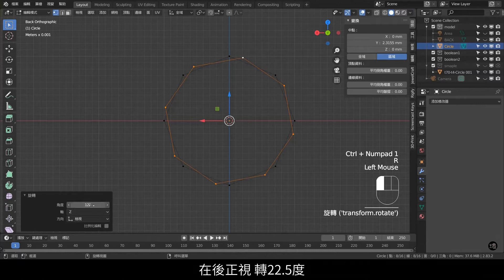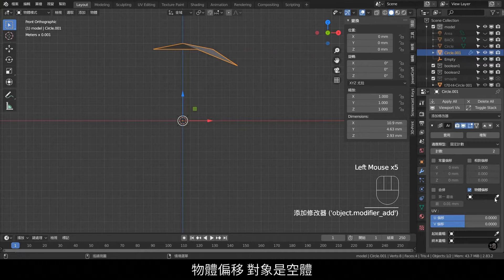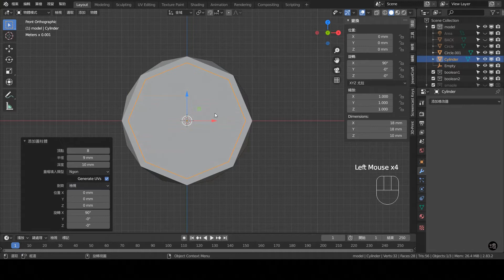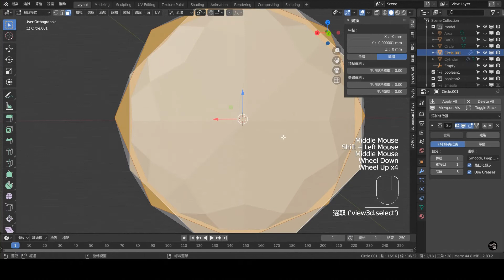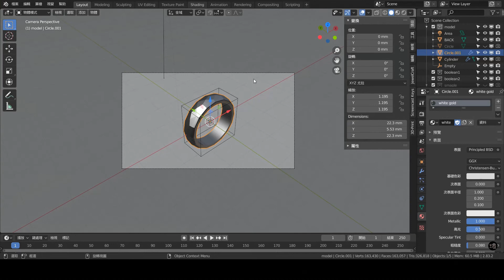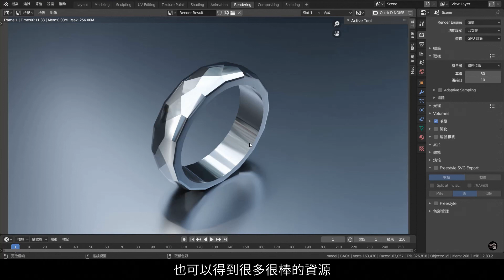Blender珠寶3D建模主題教學070：不規則刻面戒指/Blender Jewelry Design & 3D Modeling Tutorial 070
註：2.79版熱鍵不同，如果觀看2.8版前的教學的話，務必先看完上面的2.8版介紹再觀看舊版教學。

本次重點：
1.細分表面修改器應用

1.本影片使用之商標受商標法保護，禁止一切未授權之使用或誤用。
2.本影片所提供之所有內容，包括文字、照片、影像、及其他任何形式之素材等內容上之商標，受商標法保護，禁止一切未經授權之使用或誤用。
3. 本影片所提供之所有內容，包括文字、照片、影像、及其他任何形式之素材等，皆受著作權法保護，禁止一切未經授權之修改、重製、改作行為。
4. 本影片所提供之所有內容，包括文字、照片、影像、及其他任何形式之素材等，皆受著作權法保護，禁止一切未經授權之商業使用。
5. 本影片提供之資訊內容若有其他著作權人之著作內容，應依該著作權人之著作權宣告辦理。
6. 轉載須註明出處。